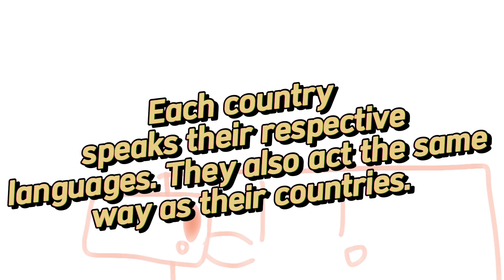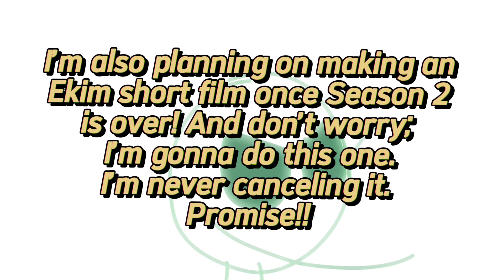ROODIRECT 1: Friends, Villains, Foes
Watch the video to see lots of announcements about things!
This is the first of many ROODIRECTS.